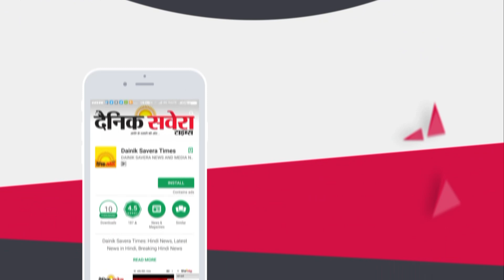Kartarpur की बदतर हालत से परेशान शहर वासी, MLA को सुनाया दुखड़ा